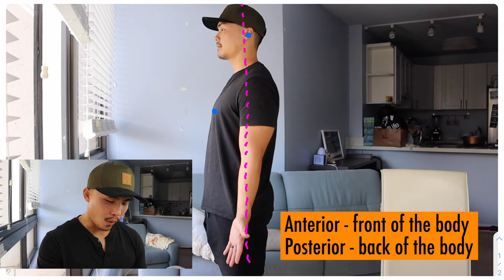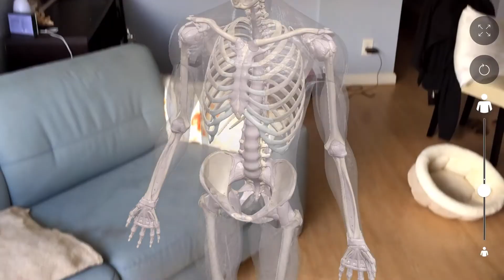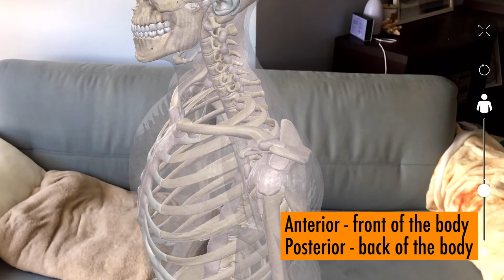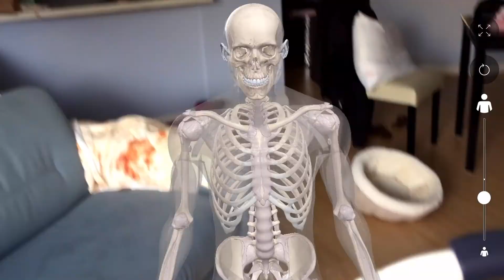Directional Terms Anatomical Terminology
Learn the basic anatomical direction terms for kinesiology majors

ANATOMICAL DIRECTIONS
Left and Right (always according to the patient)

ANTERIOR POSTERIOR
Anterior: Front of the body
Posterior: Back of the body

SUPERIOR INFERIOR
Superior: above towards the head
Inferior below towards the feet

PROXIMAL DISTAL(SAME LIMB ONLY)
Proximal: closer to where the arm or leg inserts into the body
Distal: further away from where the arm or leg inserts into the body
*CANNOT USE THIS ON THE TRUNK - LIMBS ONLY

MEDIAL LATERAL
Medial: closer to midline
Lateral further from midline

ONLINE COURSE
Schedule a 1 on 1 ZOOM INTERVIEW PREP call with me to help you stand out and avoid mistakes
Interested in 1 on 1 COACHING from me to:
-Get accepted into DPT school
-Excel in academics for high GPA
-Financial success (student loan debt, strategies to being debt-free)
-Get a job as a physical therapist
NEED PERSONALIZED CARE?
Schedule an online evaluation to learn more about:
-The cause of your discomfort
-What activities and positions cause more irritation
-Self-treatments at home